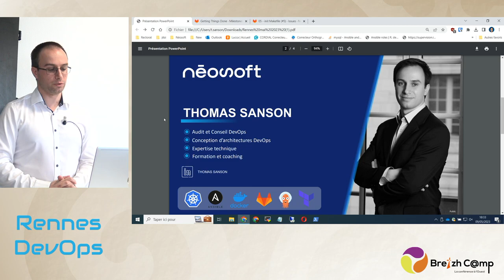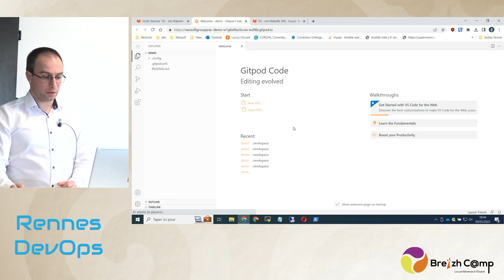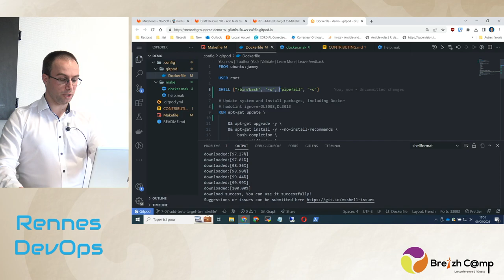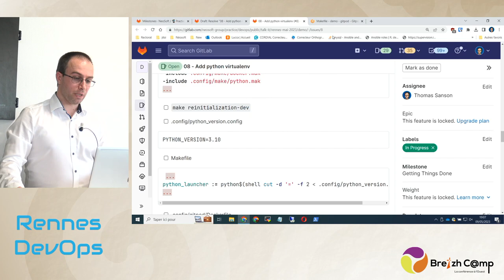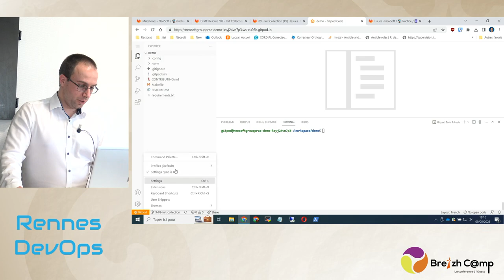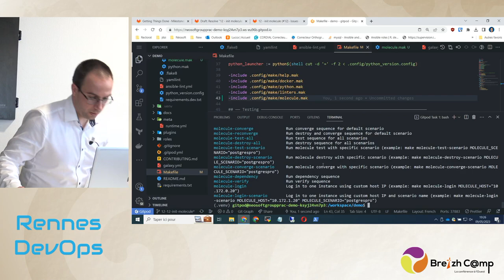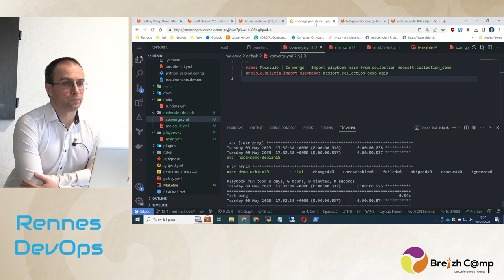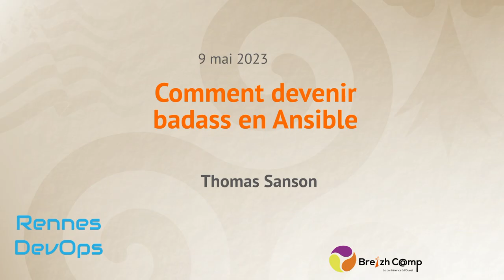[Rennes DevOps] Guide pas à pas : Création et gestion d'un projet Ansible en mode Collection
Dans cette vidéo, Thomas Sanson de NeoSoft Group vous guide à travers le processus de création et de gestion d'un projet Ansible en mode Collection. Nous abordons chaque étape de manière détaillée, à commencer par l'initiation d'un environnement de développement, la mise en place d'une organisation structurée, jusqu'à l'ajout de tests et de rôles.

Découvrez comment mettre en place des éléments clés tels que Gitpod et Makefile, comment gérer vos contributions avec CONTRIBUTING.md, et comment utiliser des outils comme python virtualenv, Molecule et les linters pour optimiser votre flux de travail.

Que vous soyez nouveau dans le domaine du développement ou que vous cherchiez à approfondir vos compétences en DevOps, cette vidéo offre des insights précieux et des conseils pratiques pour vous aider à réussir votre projet Ansible. N'hésitez pas à suivre, commenter et partager pour aider d'autres passionnés de technologie à profiter de ce guide.